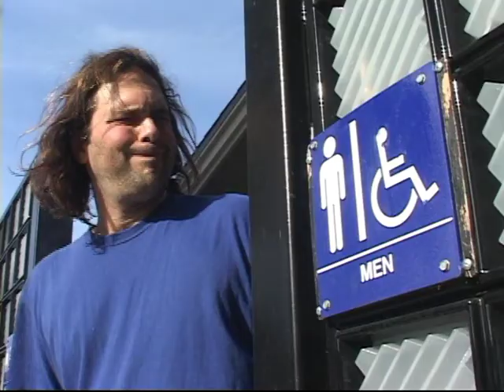Dial-a-Curse or how to insult just about anybody (HILARIOUS!)